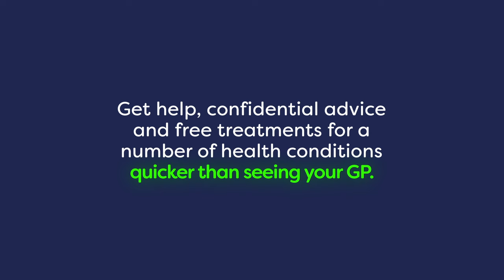Better Health Starts With You: Pharmacy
For health advice, often without an appointment, start at your local pharmacy.
Get help, confidential advice and free treatments for a number of health conditions, quicker than seeing your GP.
Better health starts with you.

Gellir gweld fersiwn Gymraeg yma: [insert link]